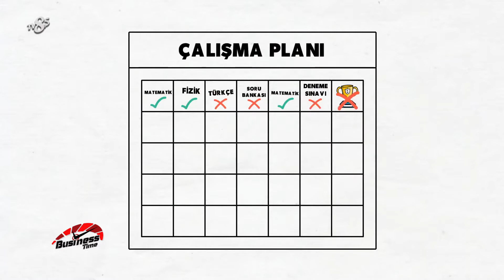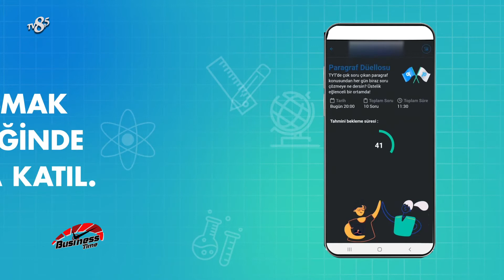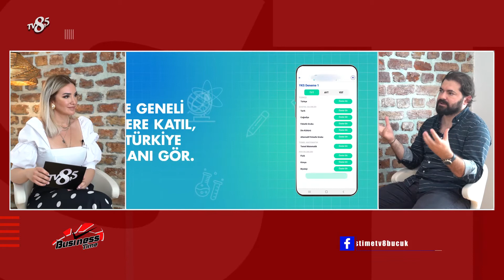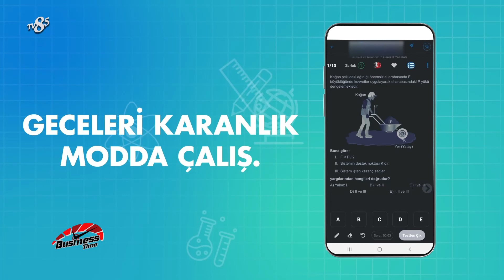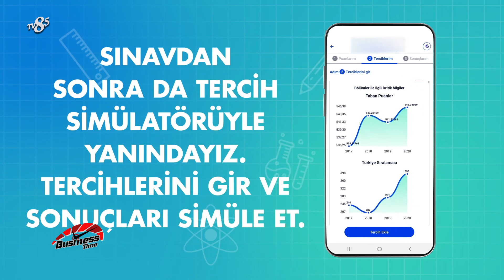TV8,5 BUSINESS TIME PROGRAMINA KONUK OLDUK | PAKODEMY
TV8,5'da yayınlanan Business Time programına konuk olduk. Pakodemy'den, gelecek hedeflerimizden ve sınava hazırlık sürecini nasıl değiştirdiğimizden bahsettik. İyi seyirler.